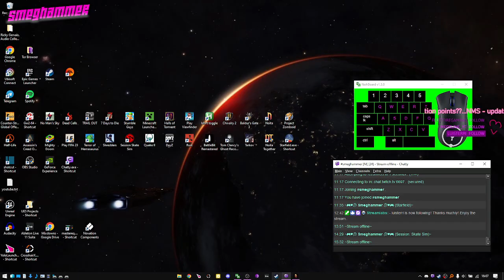Smeghammer - Noita - Couple of runs